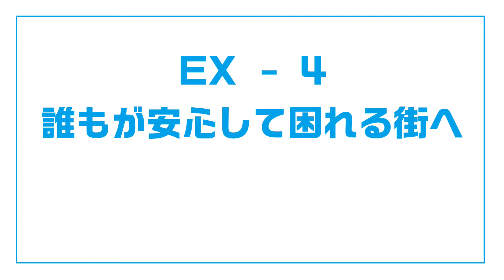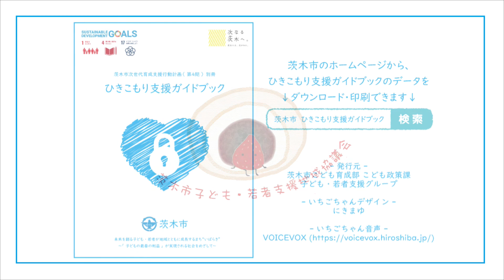ＥＸ－４誰もが安心して困れる街へ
この動画では「困りと成長の相関」についてお伝えします。

「困り」は「成長の機会」と成り得ます。
「困り」は避けるものではなく「成長の機会」だと捉えること、それが「安心して困れる」ということです。

本人を生きづらくしているのは「困り」ではなく、「傷つき」です。
傷ついた状態で、自らが持つ様々な能力を発揮するのは、とても難しいことです。

不登校やひきこもりの人々に必要なのは「解決」ではなく「癒し」と「救い」です。
彼らは「傷と共に生きようとする、強い人」であり、「弱い人」ではなく、「弱っている人」なのだということを忘れずに関わって欲しいと願います。

【関連リンク】
・茨木市ひきこもり支援ガイドブック

・茨木市子ども・若者自立サポート ポータルページ

・茨木市相談機関への道しるべ ダウンロードリンク

・茨木市子ども・若者支援地域協議会